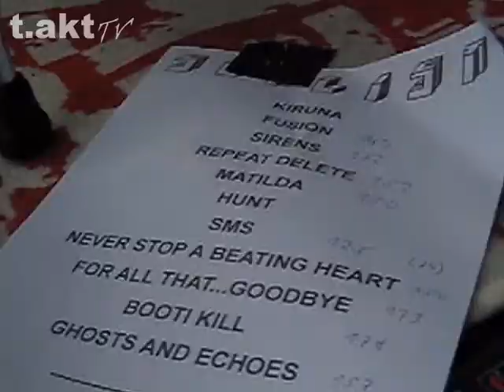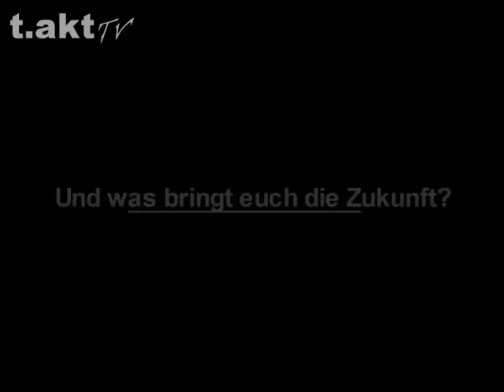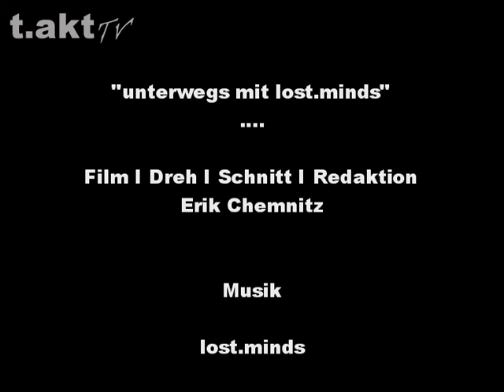t.akt TV unterwegs mit lost.minds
t.akt TV im Interview mit lost.minds aus Jena über ihre aktuelle EP "Ghosts and Echoes", den Thüringen Grammy und was man noch so mit SMS anfangen kann außer sie zu schreiben.